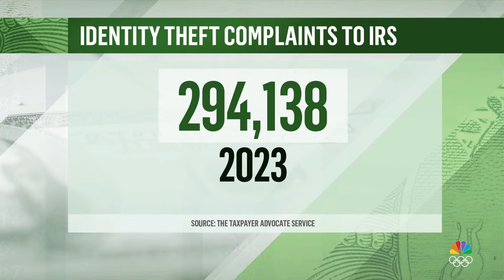How to protect yourself from tax scams as deadline approaches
With Tax Day just around the corner, many are preparing to file — but that also means a heightened risk of scams tied to identity theft or attempts to steal your tax refund. CNBC’s Sharon Epperson joins TODAY to run through the different scams to look out for, from ghost tax preparers to fake charity scams and more.